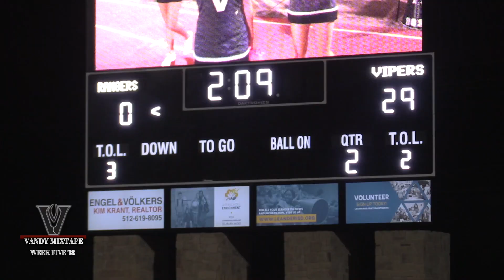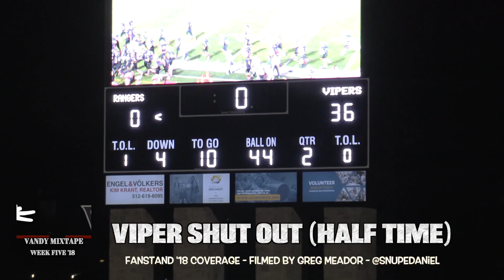🏈MIXTAPE: Vandegrift vs Vista Ridge (Week Five, 2018)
Vandegrift Vipers | High School Football | Vandegrift vs Vista Ridge | Week 5 | 2018

Vandegrift High School Vipers beat the Rangers of Vista Ridge High, 36-7.

Featuring Zach Gillcrist, Shay Schaffner, Dru Dawson, Trey Mongauzy Radocha, Ervyn Smith, Jax McCauley, Reese Watson, Brendan Bennett, Ryan Merrifield, Isaiah Smallwood, Tim Barney, Trevor Harrison, Spencer Jones and more!

Produced by Snupe Daniel, assisted by Greg Meador!  Film with Mardi McCollum and Annie Stadthaus!